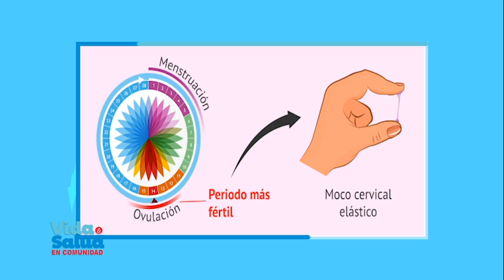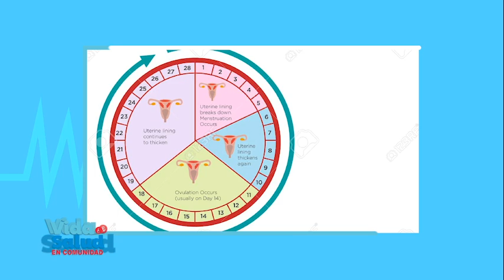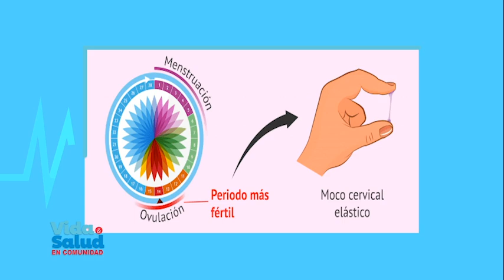Vida y Salud en Comunidad - Entrevista a la Dra Audrey Reynoso Vargas, Medico Familiar